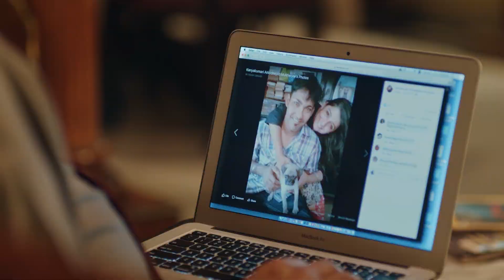বিজেপি প্রদেশ সহ সভানেত্রী পাতালকন্যা জমাতিয়াকে GO BACK স্লোগান